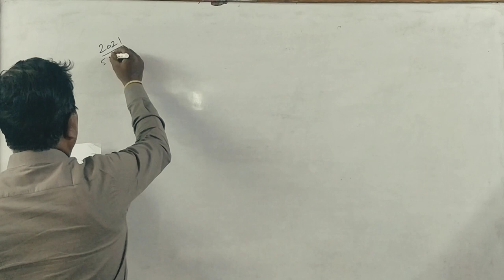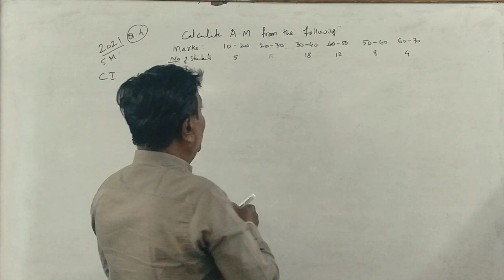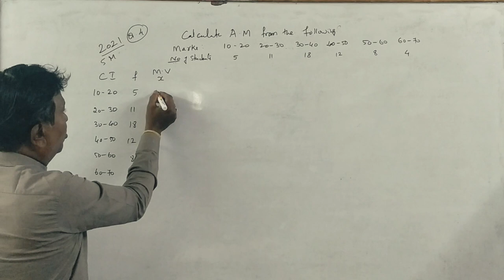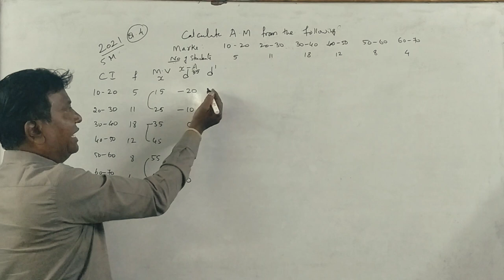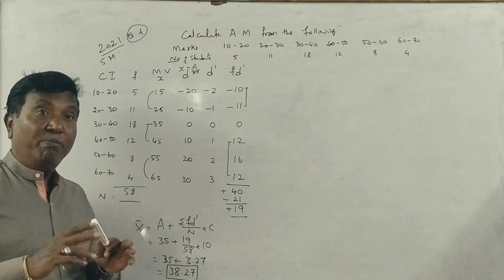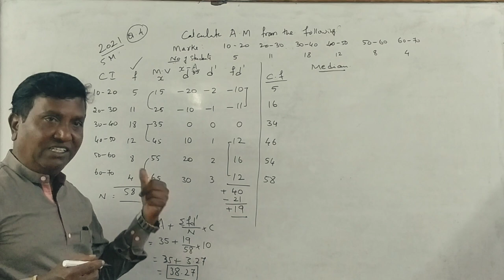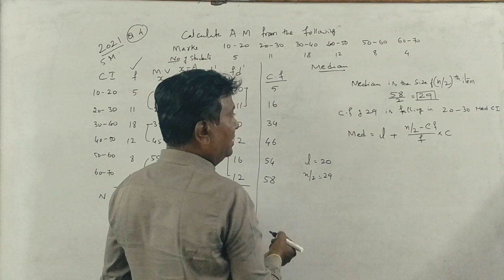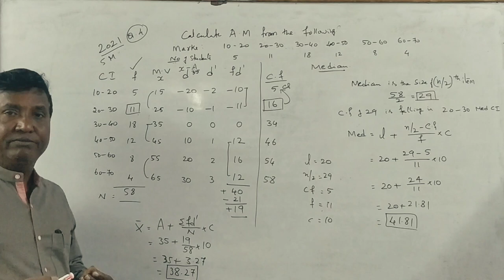Statistics/SBD - NEP/Old Syllabus - Arithmetic Mean - 2021 Question Paper 15 Marks By Srinath Sir